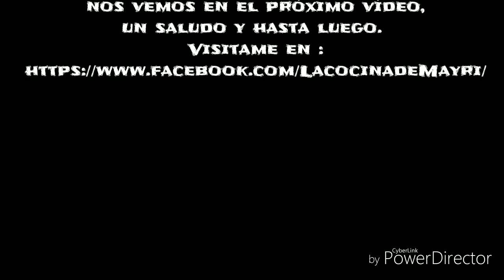ARROZ FRITO ( CHAULAFAN) ECUATORIANO